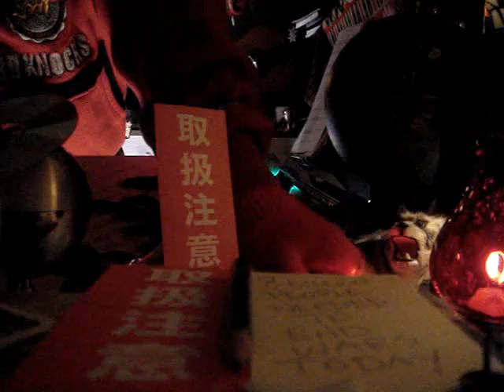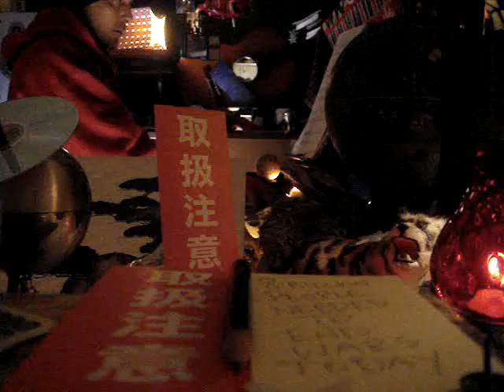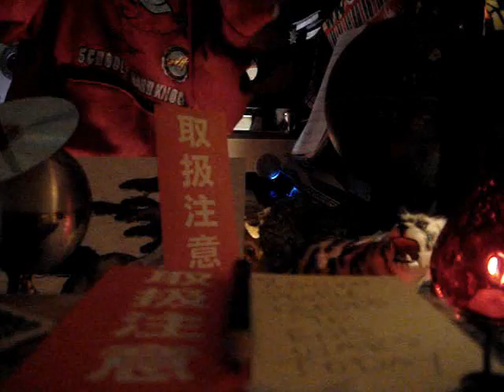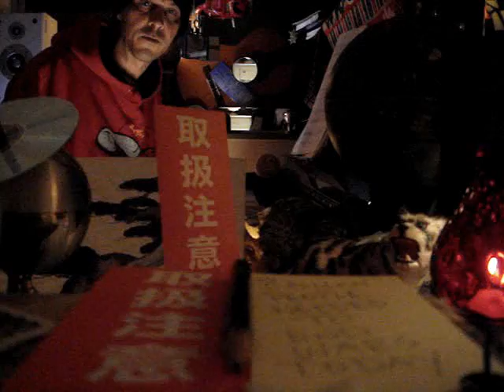give me LIBERTY now, death is stupid like DemocReEpubLiCANT$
the great song GEORGIA on My Mind
by H. Carmichael

Pianowarist cover by eLi gARF, piaNOWARist.

This is being played in tribute to all the great men, women and children in Georgia - who support OUSTING the current adminstration before the end of their term. Make sure you read what is AFTER the lyrics and listen to what is after the pianowarist performance.

GEORGIA, Georgia, The whole day through
Just an old sweet song keeps Georgia on my mind.

GEORGIA, Georgia, A song of you
Comes as sweet and cLear
as moonright (japanese spelling) through the pines

Other eyes smile tenderly (does that make sense?)
Still in PEACEful dreams I see the road leads back
to you
i say

GEORGIA, Georgia, NO PEACE I find
just an old sweet song
keeps Georgia on my mind
ladeedoodeedaadee!
After the music a brief but to the point message to tho$NOTfaces who pretend to be diplomats or democrats or liberals or conservatives or republicans or left or right.

You politicaLyerSUCK big time and all your illegaLawshowYOURgreedamnit.

the only thing that is right is peace for planet earth and you fucktardScrewinITupBIGtime
ENOUGHizzzENOUGH.

rant starts after the music stops and continues until this mess is solved.

peace2everyoneverywhereveryday on spacehipearthopeaceverydayamiracle. so what's this shit you have for government? shit is becoming very politically correcTermanologyouknow, so why you people so damn quiet. WAKE up them $$$$hhhheeeeepppppppppLeeeeeeeeeeZ

none of you are heros. all you iz is a bunch of patheticouldn't care Less about freedom and democracy DemocReEpubLiCANT$. fuck you in the name of god forever. that is peaceful, ain't it, just like you bitches.

maybe i should categorize this as comedy? is this comedy? no it is a fucking tragedy of historical proportions this world has never known, and the USA is absolutely sick. coming soon the renounce your citizenship challenge or campaign... not sure which to call it. HELPleaseveryoneverywhereveryday say SOMETHING and let us fix what should never have gotten Soooooooooooooo out of hand. this is pathetic ridiculous idiotic subhuman

where are all the great minds on this planet? comeTOgetheRightnowOVERthis!

thanks for listening, have a nice 86,400 seconds. and be nice if you can. be honest, that's for sure.